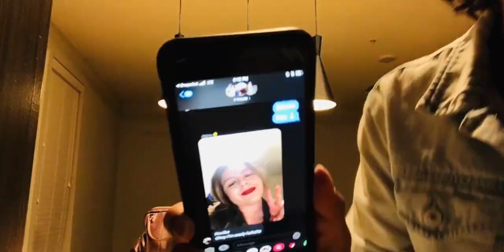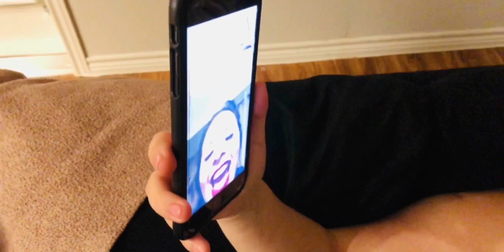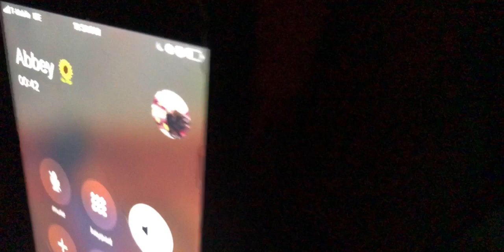A lot of people that would be scared, a lot ! And I’ll name them !!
A celebration to one of our good friends Andrea for her graduating !!! Have fun watching ...